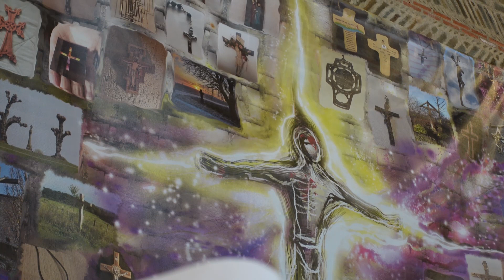Wort zum 2. Fastensonntag - Tobias Zöller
Vorstellung des Fastentuchs 2021